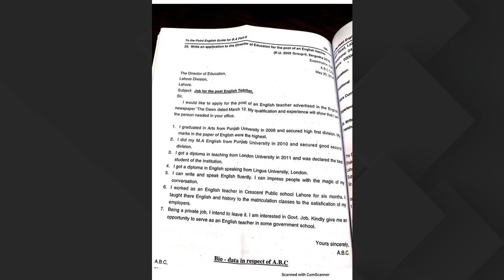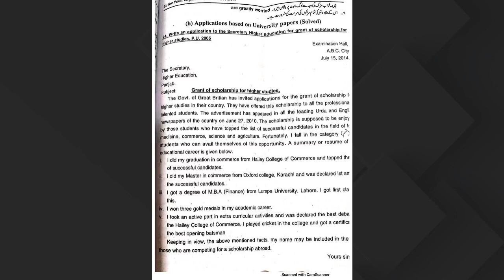BSN 1st Year 1st April 11am